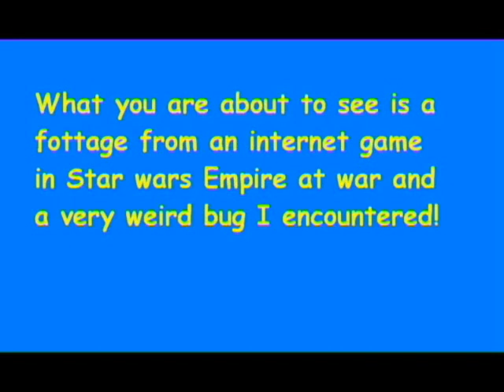Star Wars Empire at War-Infinite battle ROFL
As you can see in the vid, this is an internet battle in SWEAW. It goes like this. We were playing the "Showdown at Bespin" campaign and he atacked me with an army including the death star emperor palpatine, grand moff, piett, vader and bobba fett. I had luke skywalker sundered heart, milenium falcon! luke got killed right at the beginning so I could not destroy the death star. but his fleet commanders and palpatine were on the same star destroyer and I blew it up during the battle and just then the battle ended with me "defeated" at least that what it said, but amaisingly the campaign was not over and he atacked me at a second planet(the battle you see in the video).
When the battle started we realised no one gets destroyed! We were fighting a battle without end becouse he had palpatine killed and I did not have skywalker. The best thing was to retreat but since grand moff cannot contemplate retreat as a viable action we were stuck in this battle. NO WINNERS NO LOSERS AND NO KILLS! I am terribly sorry that I could not record more I had problems during the recording and this is all I came up with :(( But this is so hilarious :))